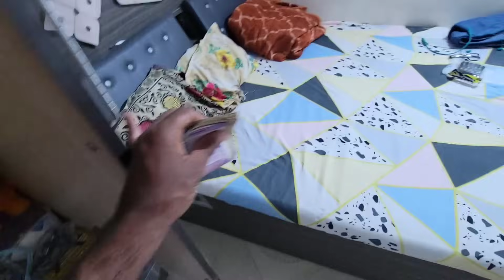Gandi Teto Rov Rao || Keda Vechine Ketala Roj Kamavu Su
મા 🙏 ખોડીયાર સદા સહાયતે  🙏

🙏 Plz Support Karjo 🙏

Most Welcome

From :-India  Gujarat Kathiyawad Keshod Nu Gaamdu Padodar Ghed 🏡